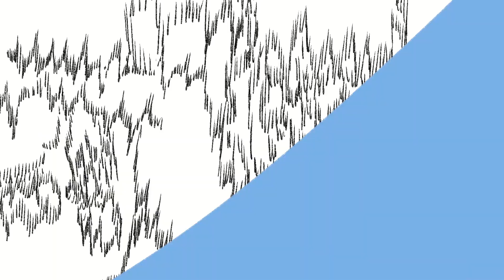chess/anime promo draft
This is a work in progress for a chess/anime themed cartoon I'm producing. I'd love your feedback as this gets created.